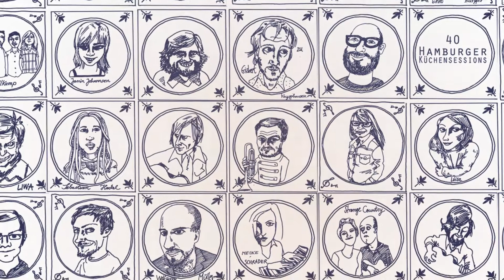Postcards "Black And White" live @ Hamburger Küchensessions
Postcards perform "Black And White" live @ Hamburger Küchensessions

Postcards is a dream pop band based in Beirut, Lebanon.
It was formed in the summer of 2012 by four friends: Julia Sabra, Marwan Tohme, Pascal Semerdjian and Rany Bechara. The band started off by playing the pub circuit across Beirut, performing a varied repertoire of both English and American folk-rock music, gradually building a loyal fan base while writing the songs that would become their first EP, 'Lakehouse', released in September 2013.

They released their 2nd EP ‘What Lies So Still’ in July 2015 to excellent reviews. On this record, there is a clear departure from the basic 'rootsy' foundation of their earlier songs, and the band investigates new territory, both structurally and sonically. They manage to create a lush sound-world, equally informed by traditional and contemporary folk genres, and deliver six gentle ditties of atmospheric beauty.
In the year following the EP release, Postcards toured Europe, the UK and the Middle East, opened for Beirut and Angus and Julia Stone, and performed at various festivals in Lebanon and abroad.

Teaming up for the third time with producer and sound engineer Fadi Tabbal of Tunefork Studios, the band just released their third EP ‘Here Before’ (2017), which will be quickly followed by a full length album. The record’s new sound positions them in the realm of dream pop/lo-fi rock. The music is defined by hushed, introspective vocals over expansive sonic spaces.